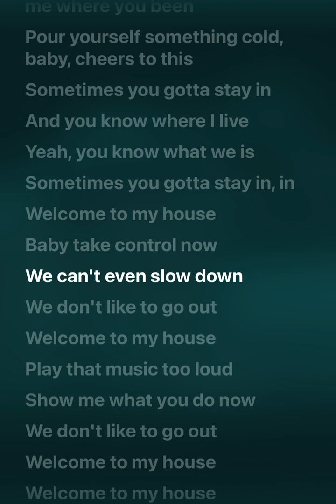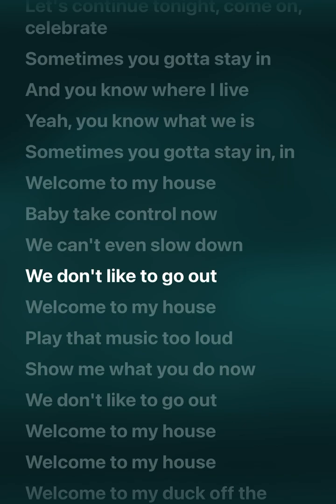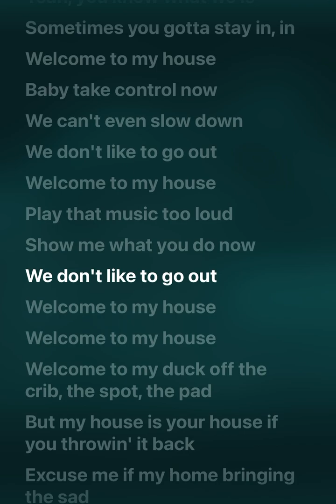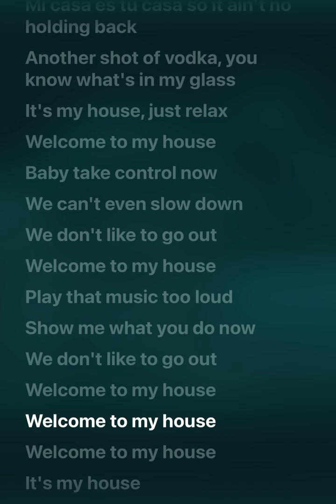Flo Rida - Welcome To My House (Lyrics)